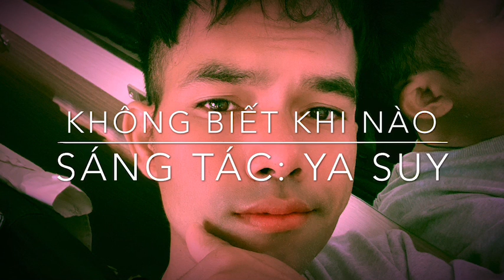Không biết khi nào/ Ya Suy sáng tác, hoà hâm, phối nhạc, thu bằng IPhone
Các bạn nghe bản này tạm đã khi nào Suy giàu Suy sẽ đầu tư kỹ hơn. Người nông dân chỉ làm được đến vậy thôi.